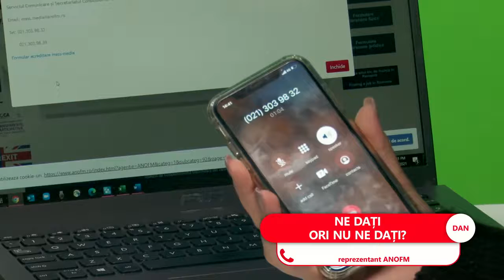Mai puține firme în HoReCa. 1.500 de firme din HoReCa au fost radiate în ultimele 6 luni din 2020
Mai puține firme în HoReCa

1.500 de firme din HoReCa au fost radiate în ultimele 6 luni din 2020